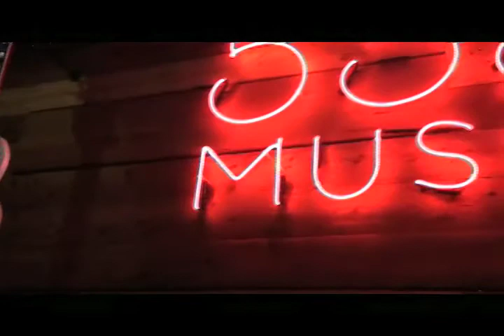555 Music Co. Shop Tour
Music Portastud "Harry wants a pony"
555 MUSIC CO.
"Guitars, Recording and Musical Curiosities"